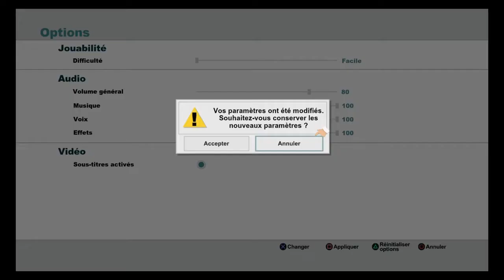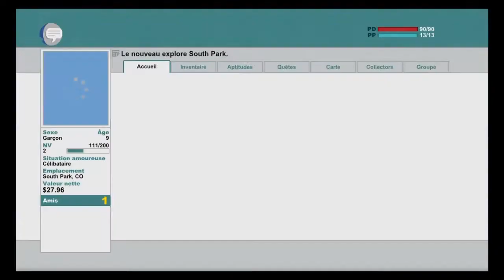PREMIER JOUR À SOUTH PARK (South Park : Le Bâton de la Vérité)#1